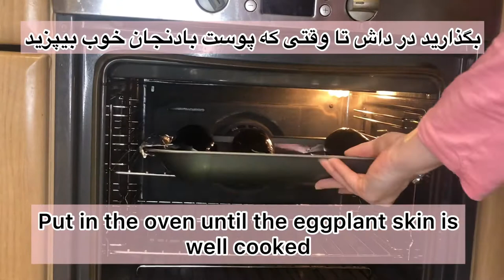Eggplant Mirza Ghassemi aubergine میرزاقاسمی بادنجان سیاه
very simple to make mirza qhassemi at home one of the famous Iranian food.